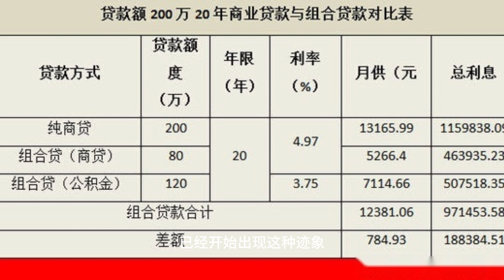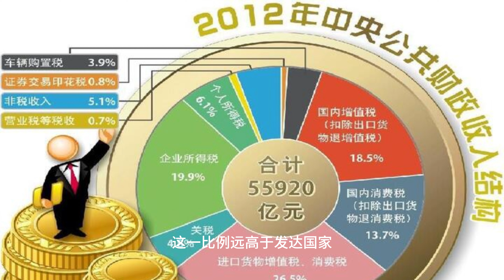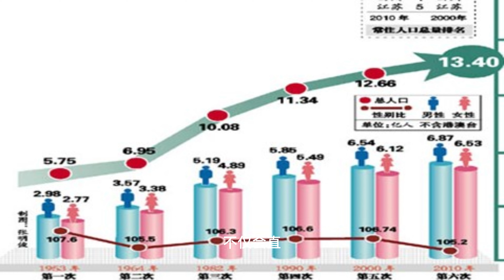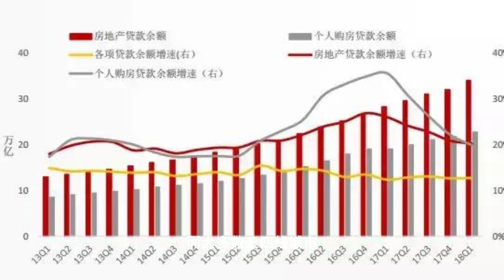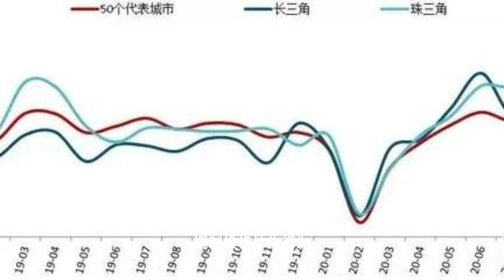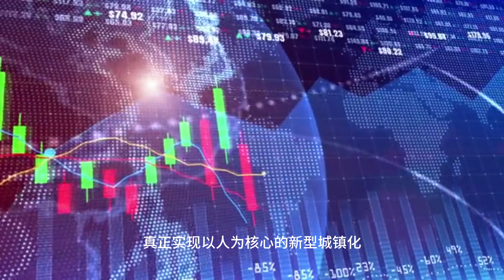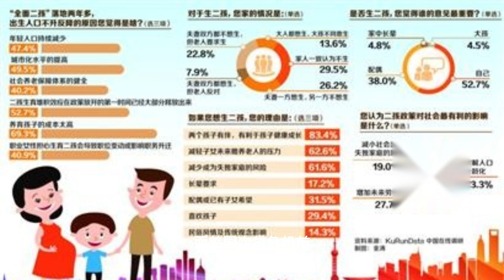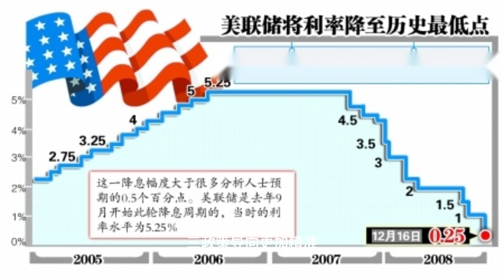【Boss時政經濟】房价暴跌70%，下一个日本就在眼前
震惊！中国楼市真的要崩盘了吗？本期节目深度剖析中国房地产市场的真实状况,揭示隐藏在"白菜价"房产背后的惊人真相。我们将带您回顾日本房地产泡沫破裂的惨痛教训,并探讨中国楼市是否正在重蹈覆辙。从房价暴跌到法拍房激增,从人口老龄化到土地财政依赖,我们将为您全面解析中国楼市面临的严峻挑战。政府、开发商和普通民众该如何应对?未来房价走势如何?一起来听听专家的深度分析和预测!本期内容干货满满,绝对不容错过!